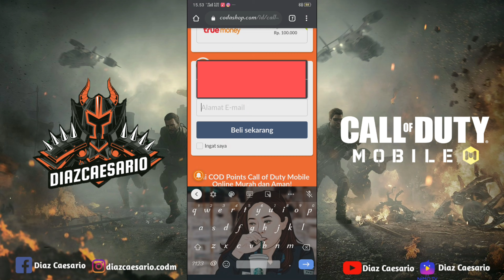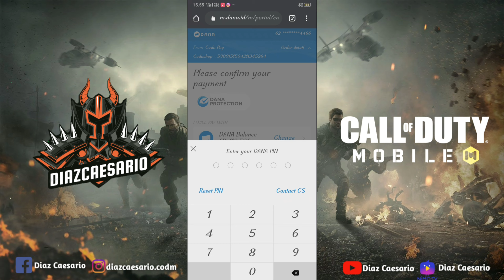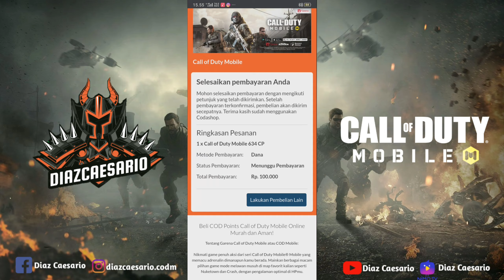TUTORIAL TOP UP CP CALL OF DUTY MOBILE ON CODASHOP WITH DANA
Follow nimo tv 👉 ID: 5195253 nimodiazcaesar

Or
diazcaesario